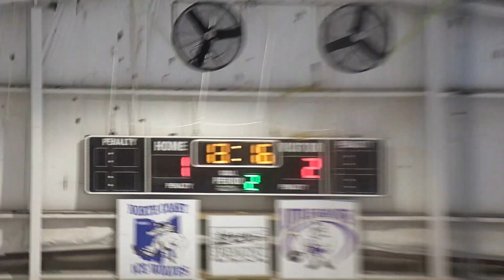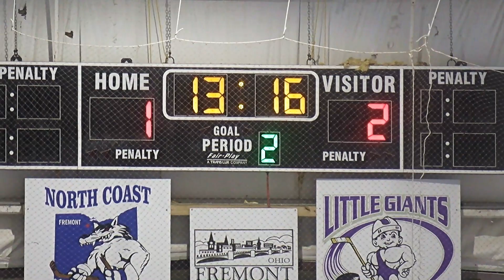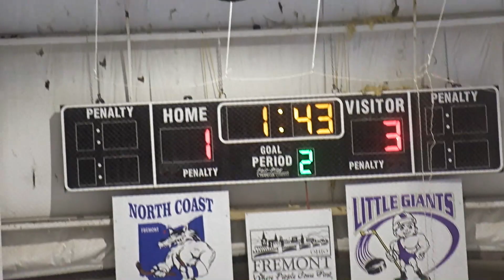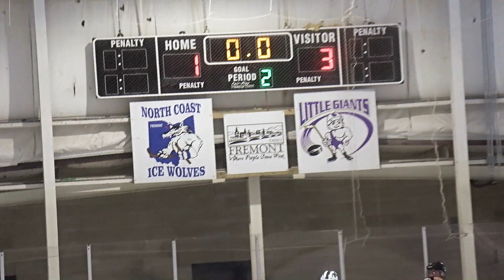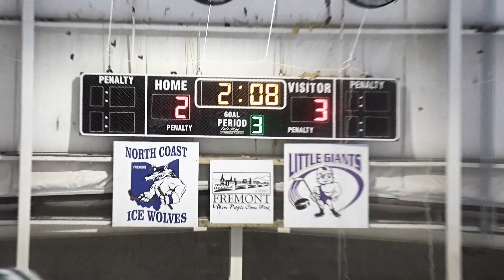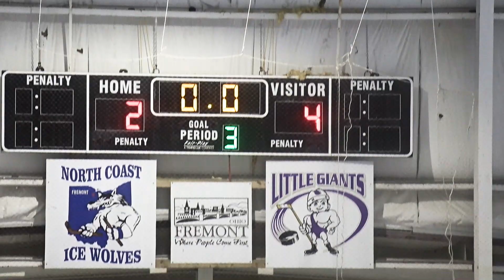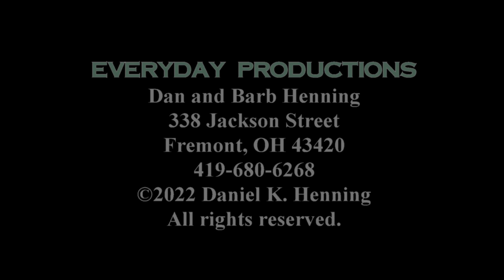High School Hockey: Medina (OH) Bees Green at Fremont (OH) Ice Wolves Sunday, February 6, 2022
High School Hockey: Medina (OH) Bees Green at Fremont (OH) Ice Wolves